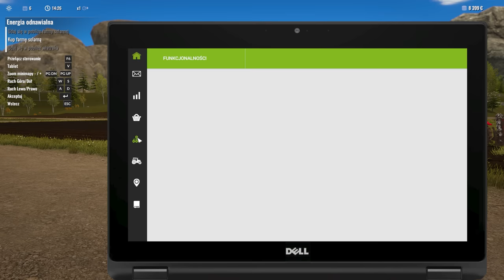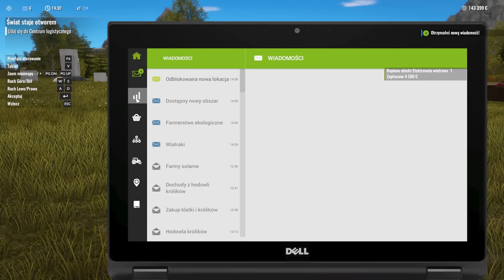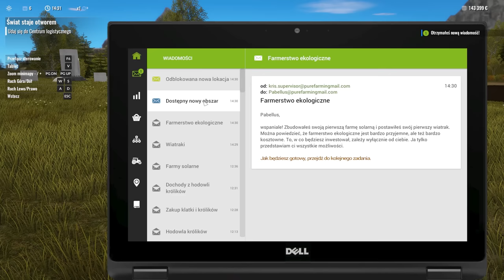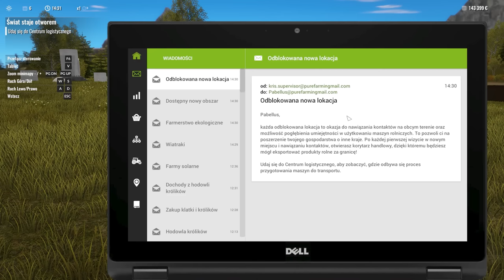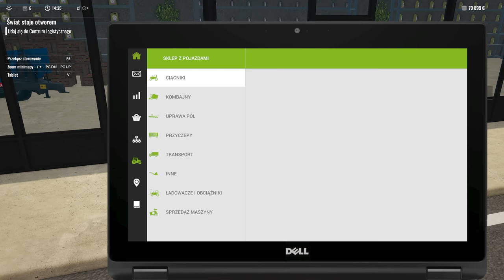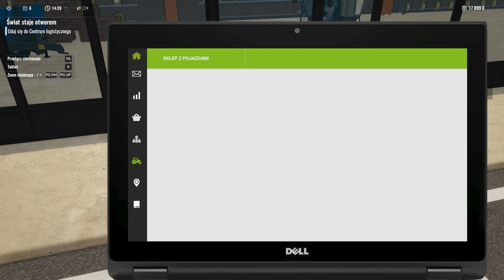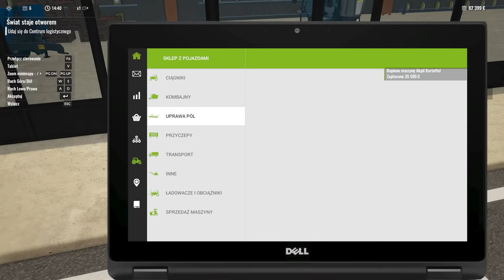Sprzedaż królików, pomidorów i ziemniaków | #6 | Pure Farming 2018 PL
Pure Farming 2018 to gra od Techland Publishing, w której wcielamy się w rolę rolnika. Korzystaj z najnowszych technologii i licencjonowanych nowoczesnych maszyn, aby zarządzać wszystkimi elementami pracy współczesnego rolnika.

REGULAMIN:

1. Nie przeklinaj na czacie (trochę kultury).
2. Nie obrażaj prowadzącego, oraz innych widzów, ponieważ szybko pożegnamy się.
3. Nie spamuj emotkami, oraz nie używaj CAPS'a. Nightbot tego nie lubi i blokuje takie wypowiedzi.
4. Nie reklamuj innych kanałów. Jest to niekulturalne i w ten sposób daleko nie zajedziesz.
5. Nie udostępniaj żadnych linków. I tak nie pojawią się na czacie, a możesz za to wylecieć.
6. Nick'i zawierające wulgaryzmy są niedozwolone.
7. Baw się dobrze i daj bawić się innym. W końcu od tego są gry.
8. Nie pisz do mnie "EJ". Posiadam imię, oraz ksywę.
9. Nie pytaj kiedy ukaże się film z jakiejś gry. Jak będzie to będzie.
10. Nie pytaj o moderatora lub admina na discordzie. Wybieram ich samodzielnie.